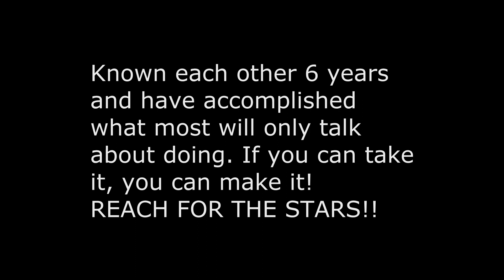Cabal (NA): Super(FA) and Toma(FB) EoD3 Duo ★Master's Degree Special Event★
Super and I both received our respective Master Degrees within a few months of each other from different universities. We met up in the Seattle area to celebrate. After that was over, we decided to do something special in game. Enjoy this video, celebrating a monumental occasion in our real lives!

Songs:
Unbreakable by Fireflight
Phrygia (Original Mix) by Haxxy
Today's the Day by Pink